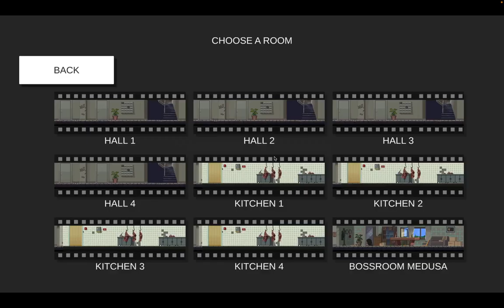Vengeance of Mr. Peppermint